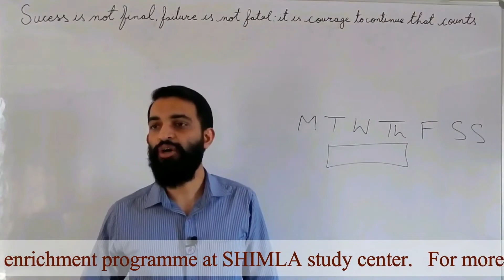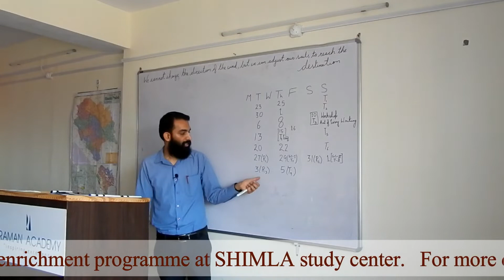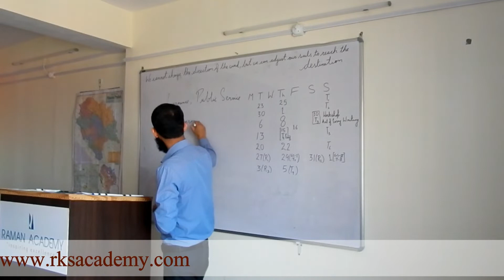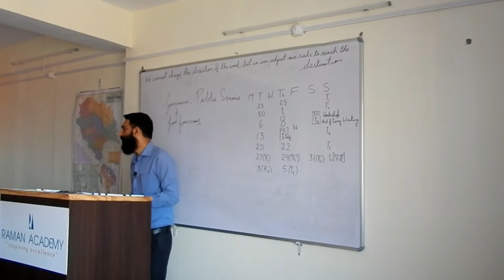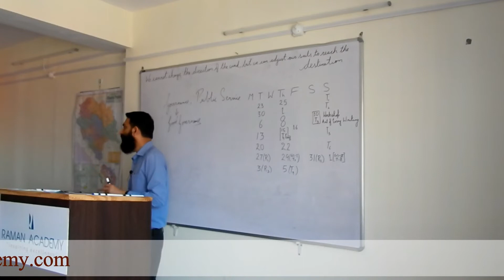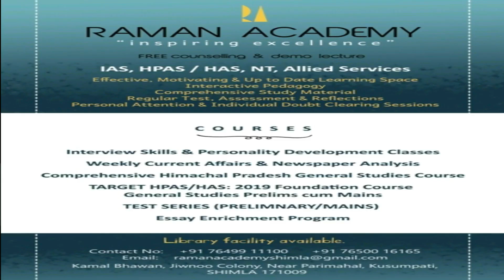TARGET HAS- MAINS [9-15 September 2019] Test Series, Essay & Classes. Course commence 23 July 2019.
TARGET HPAS- MAINS 2019 Mains Test series & Content enrichment programme
• Course will commence on 23 July 2019.
For candidates QUALIFIED FOR THE MAIN (WRITTEN 9-15 September 2019)
• Batches at Shimla study center only.

COURSES at Shimla centre:
• Interview Skills & Personality Development classes.
• Weekly current affairs & newspaper analysis.
• TARGET IAS: 2019: Foundation Course G.S  Prelims cum Mains.
• TARGET HPAS: 2019 Foundation Course G.S Prelims cum Mains.
• Comprehensive Himachal Pradesh General Studies course.
• HPAS Test Series (Preliminary/Mains)
• Essay Enrichment Program

We specialise in General Studies coaching at all three levels - Preliminary Test, Mains Examination and Personality Test for IAS,HAS,Naib Tehsildar, CDPO(Child Development Project Officer),Allied Subordinate Services. We believe in smart work. It's not about outwitting the examiners. Rather we promote crystal clear understanding of essential topics.